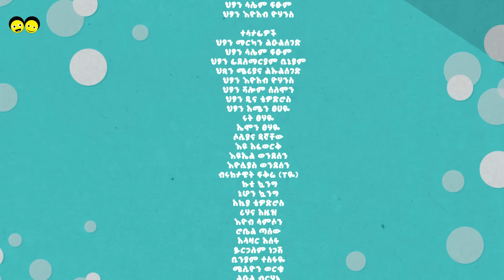ዓባይ የእኔ ነው | It's My Dam | Abay Yene New| GERD /Ethiopian children tv /የልጆች መዝሙር Ye Lijoch Mezemur/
ye Ethiopian children; Ethiopian children ; የልጆች መዝሙር Ye Lijoch Mezemur

ዓባይ የእኔ ነው | It's My Dam | የኢትዮጵያ ልጆች ድንቅ ብቃታቸውን ያስመሰከሩበት፤ ደራሲያኑ፤ አቀናባሪዎቹ፤ የፕሮዳክሽን ባለሙያዎቹ የተናበቡበት ዓባይ የእኔ ነው የሙዚቃ ሥራቸውን ተጋበዙልን
Ethiopian Kids Song Ethiopian Children Song

Ye Ethiopia Lijoch Television is an Ethiopian children Television Network that broadcasts a range of high quality educational, informative and entertaining television programs for different children age groups by adhering to their needs. It has become a pioneer in broadcasting children programs and shows 24/7, making it an exclusive children television station. The station was established with the ideal of broadcasting child-centered content guided by Ethiopian virtues and values.

የኢትዮጵያ ልጆች ቴሌቪዥን ለኢትዮጵያውያን ወገኖቹ ያበረከተው ድንቅ ስጦታ ዓባይ የእኔ ነው